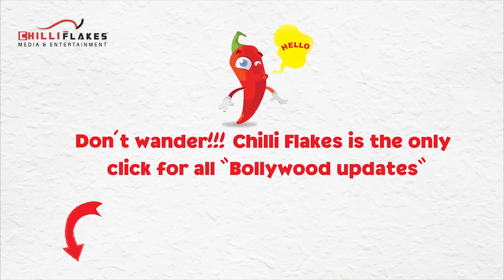Aamir Khan At The Inauguration Of INOX Insignia Premium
Aamir Khan Inaugurated INOX Insignia Premium  Last night